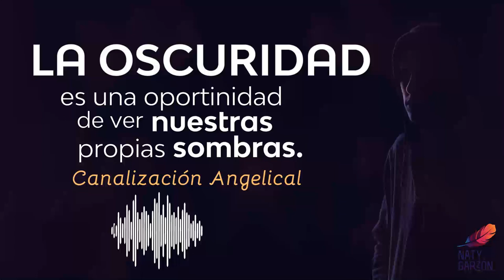Canalización de los Ángeles. Como ver nuestras sombras?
"La oscuridad es una representación de un estado de la energía, el vacío es una de estas representaciones. También representa la ignorancia y la confusión. Estos estados de oscuridad tienen el propósito sagrado de ayudarnos a ver nuestras propias sobras. Nos invito a escuchar esta hermosa canalización y aprendamos a valorar la importancia de ver nuestras propias sombras. Nos amo
Para ti que deseas crecer y trasender, encontrarte y conectar claridades recuerda que los seres de luz siempre tienen un mensaje de luz y amor. Pide tu cita (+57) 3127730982. inversión cita virtual de canalización $120.000"

Si te gusto nuestro contenido y deseas apoyarnos monetariamente puedes también realizar tus aportes a la cuenta de ahorros BANCOLOMBIA 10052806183 a nombre de natalia garzon.